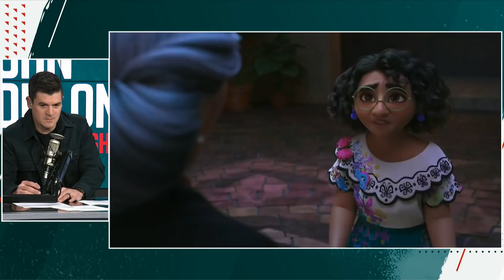Mental Health Expert Reacts to Encanto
Twitter (@johndelony)
Instagram (@johndelony)